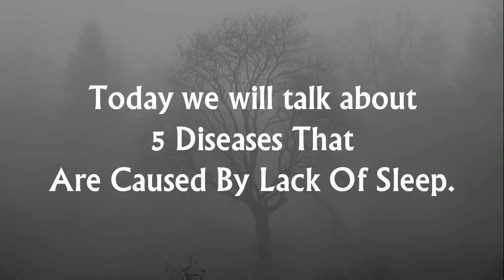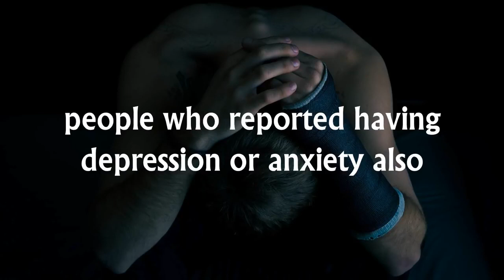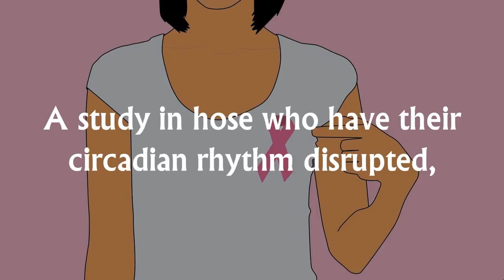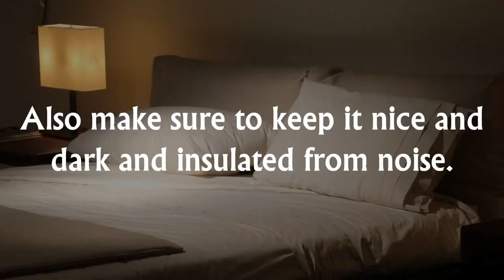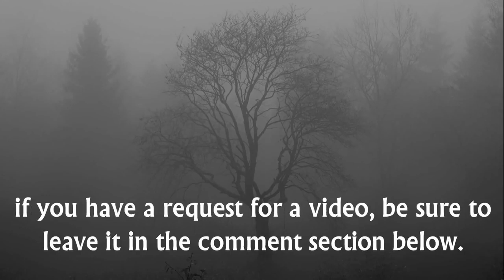SIDE Effects of Lack of SLEEP YOU SHOULD WATCH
SIDE Effects of Lack of SLEEP - YOU SHOULD sleep
I think we've all experienced what happens when your body doesn't get enough sleep. Your brain isn't as clear, you feel tired and run down, you get irritated easily, sometimes feel depressed - you're just not your usual self.

So, I think it's safe to say that we all realize that not getting enough sleep is not good for our bodies.

But, what you may not know is that not getting enough sleep on a regular basis can lead to chronic disease. Even sleep deprivation for a short period of time can cause inflammation, impair glucose regulation and increase blood pressure.

Below I've listed 5 diseases that can develop due to sleep deprivation, as well as, some tips on how to develop good sleeping habits.

Number One :
Heart disease

Not getting enough sleep can lead to heart disease such as congestive heart failure, coronary artery disease, heart attack and heart failure. A study of 657 Russian men over a 14 year period found that 2/3 of the men who developed heart disease also had some type of sleep disorder.

Number Two :
Depression

A study in 2005 of people in the United States found that those people who reported having depression or anxiety also reported getting 6 or less hours of sleep per night. Findings of a study of 10,000 people in 2007 showed that those who reported having insomnia were 5 times more likely to report depression as those people who got at least 8 hours of sleep per night.

Number Three :
Prostate cancer and breast cancer

Lack of sleep can also lead to the development of certain cancers, including breast cancer and prostate cancer.
A study in hose who have their circadian rhythm disrupted, such as shift workers, are at an increased risk of developing cancer.
A study of 2, 000 women between 2005 and 2008 found that the rate of breast cancer was 30% higher in women who worked late shifts. While men who don't get enough sleep are two times more likely to develop prostate cancer.

Number Four :
Diabetes

Because lack of proper sleep decreases the body's ability to regulate glucose and makes it more insulin resistant, diabetes is more prevalent in those people who don't get enough sleep on a regular basis. When the body is insulin resistant, your body's cells aren't able to use insulin effectively which results in high blood sugar and diabetes.

Number Five :
Obesity

It's estimated that 65% of Americans are overweight or obese. WOW! This is partly due to Americans' love of fast food and junk food and leading a sedentary lifestyle. But, obesity has also been linked to those who don't get enough sleep.
Lack of sleep disrupts hormones that control appetite which could lead to people over-eating. Sleep deprivation also makes people feel more tired so that they don't feel like exercising.

Some things you can do to help you get a better night's sleep are:

Number One :
Get plenty of exercise

The more a person moves during the day,
the more tired they feel at night. So, rather than staying up late, they go to bed early enough to get plenty of sleep.

Number Two :
Bedroom environment

Your bedroom should be cool at night (between 60 to 70 degrees F. or 16 to 21 degree celsius. Also make sure to keep it nice and dark and insulated from noise.

Number Three :
Relax before bed

Don't engage in exercise right before bed as it causes an increase in energy in your body. Instead, relax with a book or meditate before bed.

Number Four :
Have a sleep schedule

Most infants and toddlers have a sleep schedule.
Why should that change just because you're an adult?
Go to bed and wake up at the same time every day
even on weekends. In time, you will train your body to fall asleep at a certain time every night so that you get a restful sleep.

if you have a request for